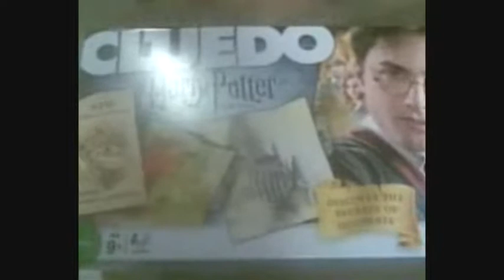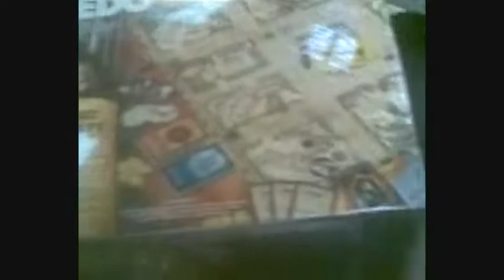POWERSOFFIVE WITH TYE DYE TEDDY APRIL 30TH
TYE DYE TEDDY WITH ANOTHER RAMBLE AND JAMES PACKING HARRY POTTER AT WORK